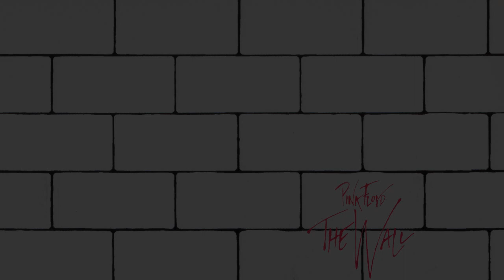The Music of PINK FLOYD - SEAFORD 12th April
Vocals - Jane Reeves
Guitar - Andy Drudy
Guitar - Dudley Ross
Keys - Mark Cherrie
Bass - Terry Gregory
Drums - Eric Ford
Sax - Greg Heath